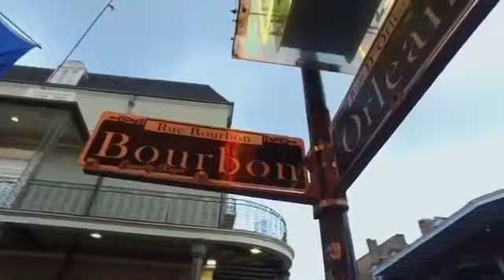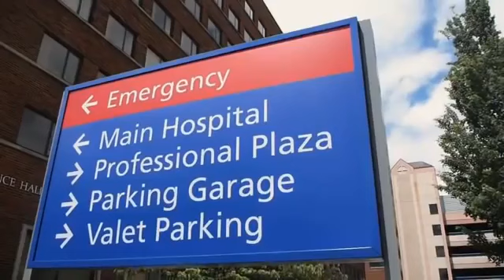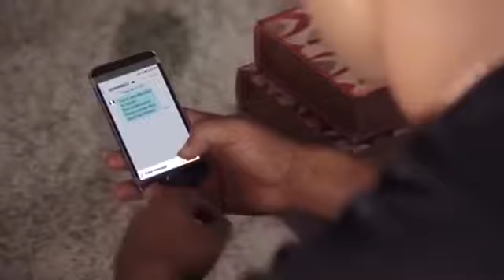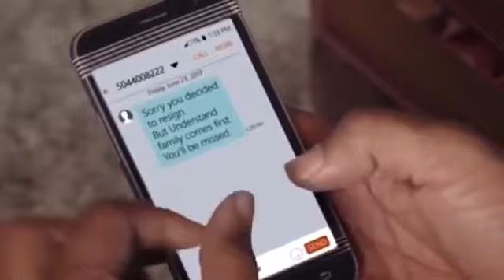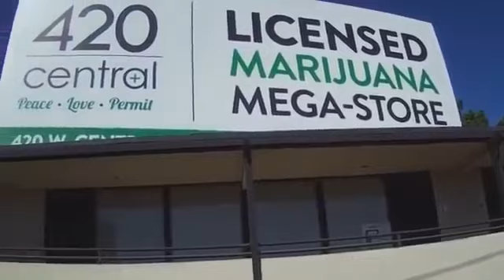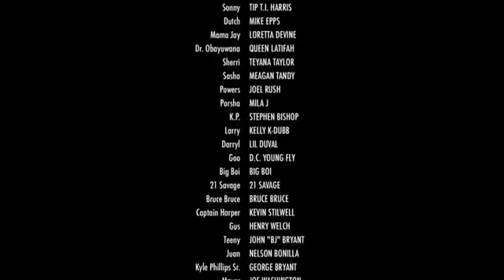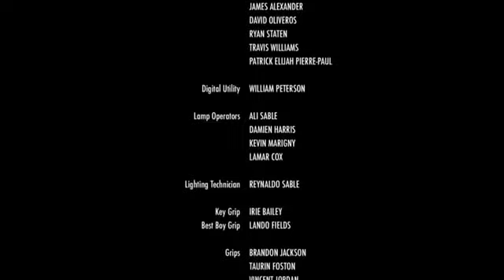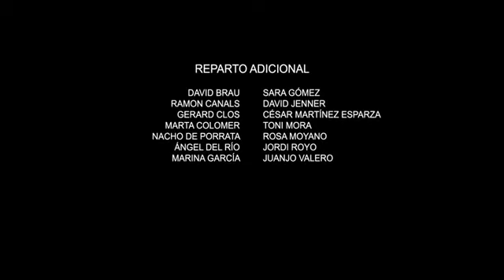Film Romantique 2019 en français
Film romantique en français 2019